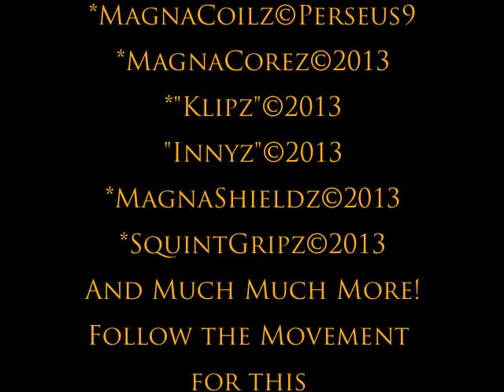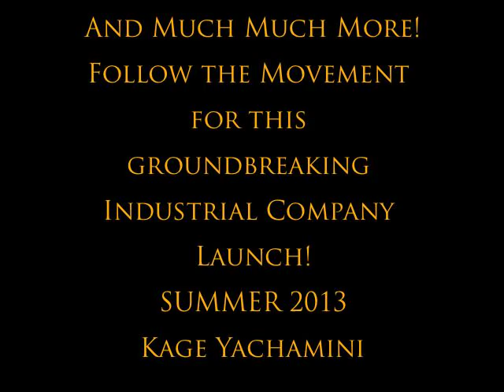Coming Soon InfoMercial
Semi-Professional. There are rude gestures, of course when we do full-blown Commercials, we will not have any obscenities, I was just having a little fun, and being me--REAL. Well on another note, allot of new and exciting things are coming this way. I hope you haven't fallen off! You would be surprised on how I keep track of you guys and my troops and how serious I am about this movement. I hope you take this as serious as I do, and hope you stay as faithful and true as I am. Dedication is part of our goals, our mission...in order to achieve them, we must build and assemble a great allegiance, the MOVEMENT is just that. With the hands together and the help of each and every one of us, we CAN MAKE A FRICKEN DIFFERENCE! I do not care where your from, where your at, we are ALL on the same ball in the heavens called the earth and we are all supposedly "earthlings", therefore, we come together and make as one, and march millions deep. We WILL GET OUR WAY WHEN JUST THAT IS ACHIEVED! MILLIONS STRONG PEOPLE! MILLIONS! _Kage Yachamini